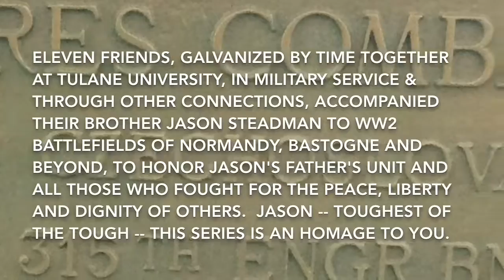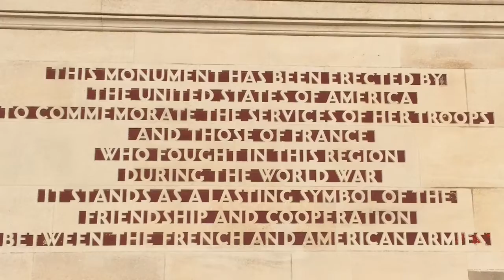185 Steadmans Brigade Pt 5 Long Road to Verdun